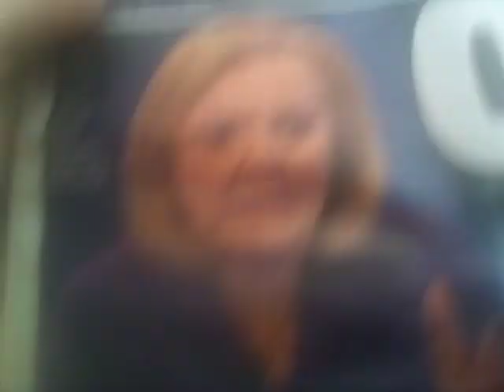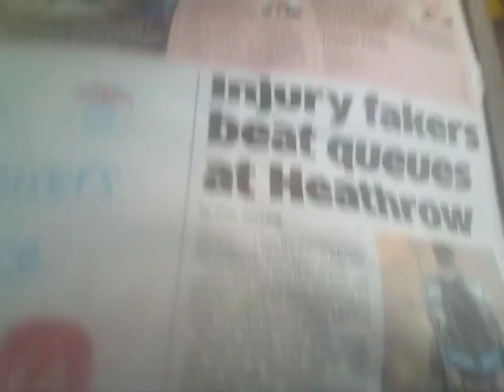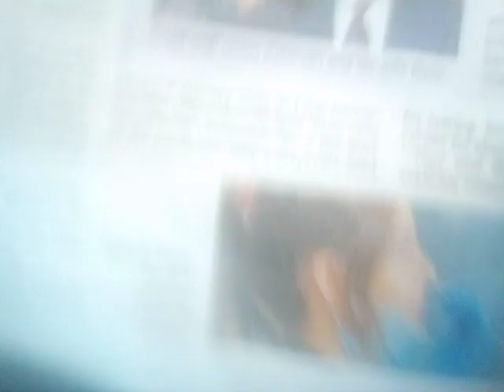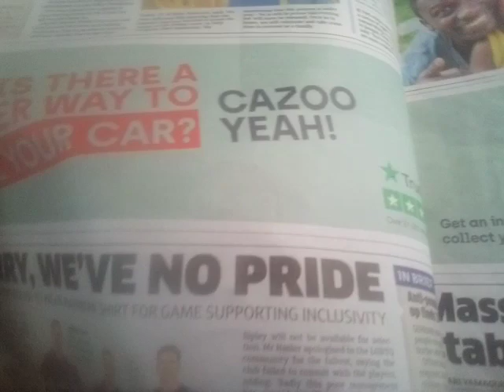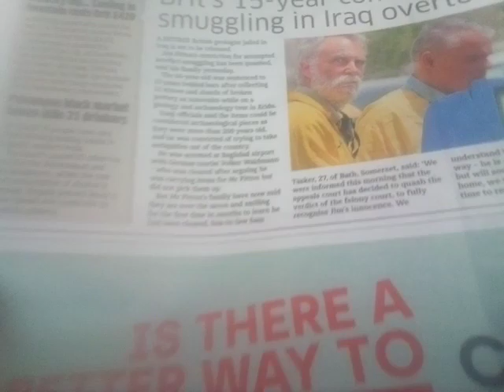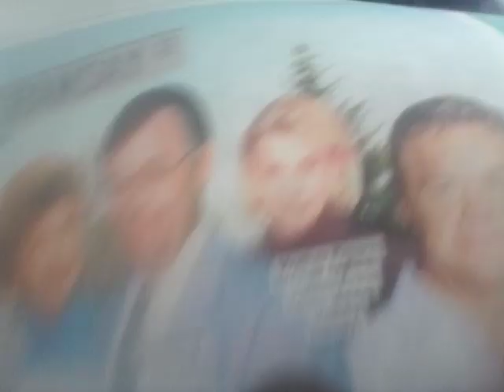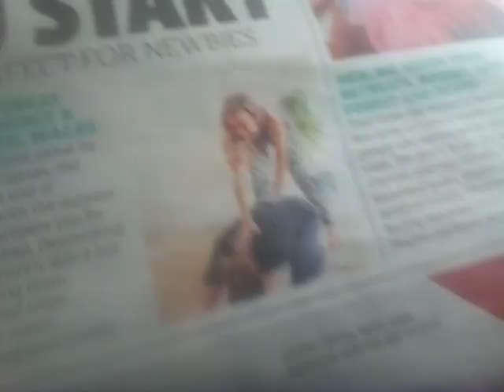on the way to Manchester city centre yesterday